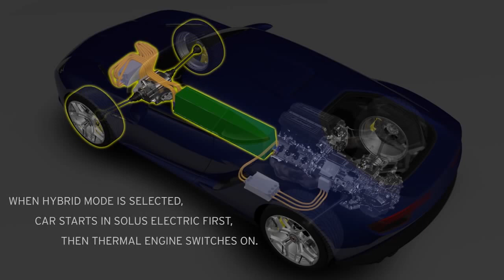How Lamborghini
The private collection, built up by a businessman, must now be sold ... sports cars to the rarest and most desirable supercars vip in the world.